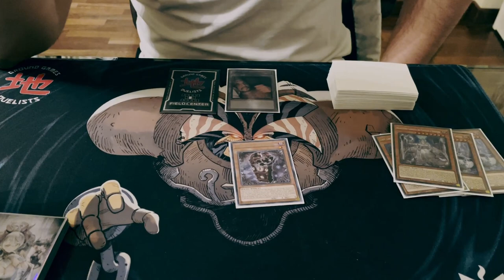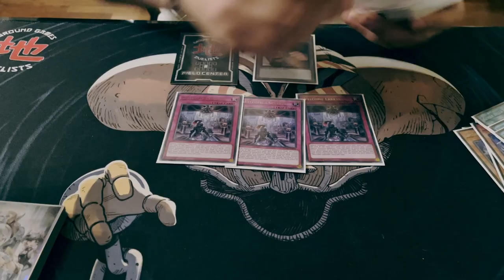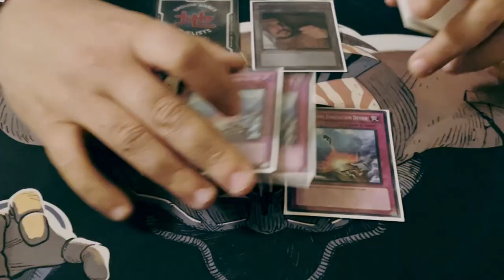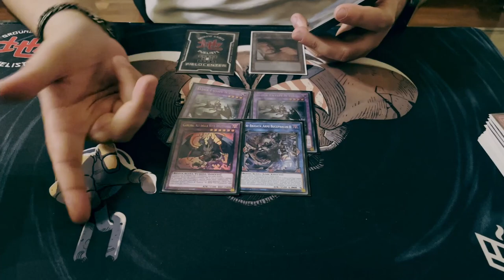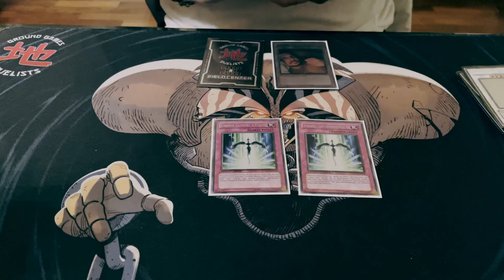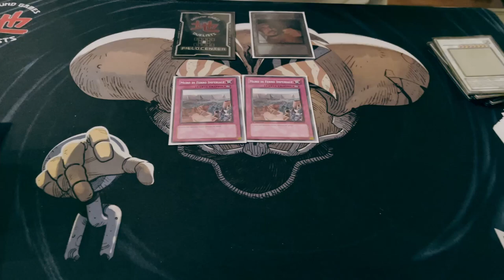Yu-Gi-Oh! 𝙇𝘼𝘽𝙍𝙔𝙉𝙏𝙃 | Deck Profile *1st PLACE OTS*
❓ 𝘾𝙃𝙄 𝙎𝙄𝘼𝙈𝙊
Lorenzo Franzetti, Stefano Campanale, Niccolò Pala, Ivo Giustinoni, Mattia Bosatelli, Mattia Moriggi, Andrea Sapia, Antonio Granato, Christian Ballocco, Kevin Migliozzi, Mattia Ravasi, Matteo Caglio, Andrea Bianchessi, Samuele Belloli.